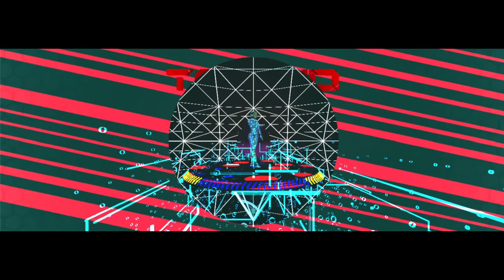Technoso Under Klang Mixter Sound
Sabadrinks Techno